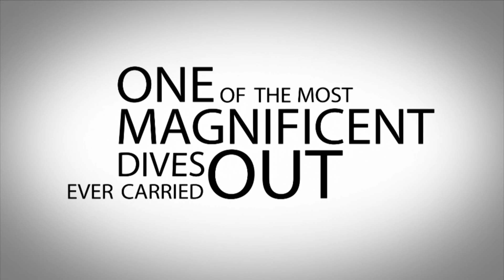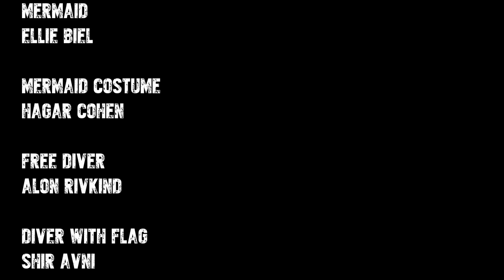Storm in the Sea - 271 Divers on the Satil Wreck in a Live Broadcast!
On September 12th, we've carried out one of the most magnificent dives ever!
In an operation yet to be seen in the world, 271 divers, including 26 diving instructors, 32 production members and 12 professional photographers, were all diving together at the Satil wreck in Eilat, Israel.
Using a sophisticated technological setup, the dive was live broadcasted on YouTube Live, enabling viewers, online surfers and smart phone owners from all over the world, to take part in this extraordinary event.